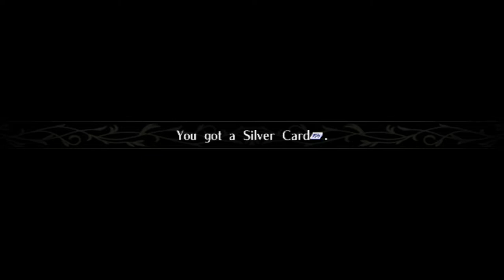Sorens Plan Is Too Eat them! - Fire Emblem Radiant Dawn Randomizer Part 19!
Its an effective plan honestly